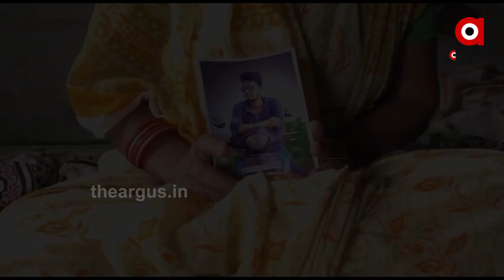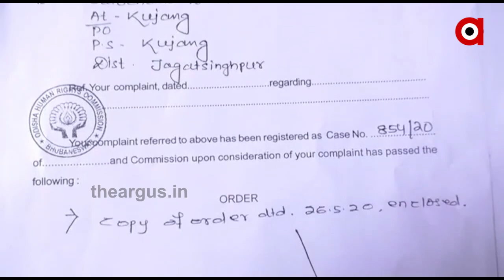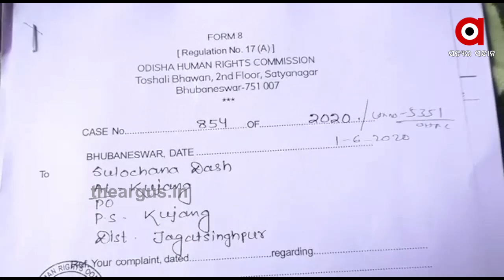ହତ୍ୟାକୁ ଦୁର୍ଘଟଣାର ରୁପ ଦେଇ ମାମଲା ଚାପିଦେବାକୁ ପ୍ରୟାସ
ହତ୍ୟାକୁ ଦୁର୍ଘଟଣାର ରୁପ ଦେଇ ମାମଲା ଚାପିଦେବାକୁ ପ୍ରୟାସ । ଏଭଳି ସାଂଘାତିକ ଅଭିଯୋଗ ଆସିଛି ଜଗତସିଂହପୁର କୁଜଙ୍ଗ ଅଞ୍ଚଳରୁ । ଗତବର୍ଷ ଜୁଲାଇରେ ଅମୃତ ଦାସ ନାମକ ଜଣେ ଯୁବ ଇଂଜିନିୟରଙ୍କର ସନ୍ଦେହଜନକ ମୃତ୍ୟୁ ହୋଇଥିଲା । କୋର୍ଟ ତଦନ୍ତ ପାଇଁ ନିର୍ଦ୍ଦେଶ ବି ଦେଲେ । ହେଲେ 7 ମାସ ହେଲା ଚୁପ୍ ବସିଯାଇଛି କୁଜଙ୍ଗ ପୋଲିସ । ଏପଟେ ଏବେ ନ୍ୟାୟ ଅପେକ୍ଷାରେ ମୃତକଙ୍କ ପରିବାର ଲୋକେ .